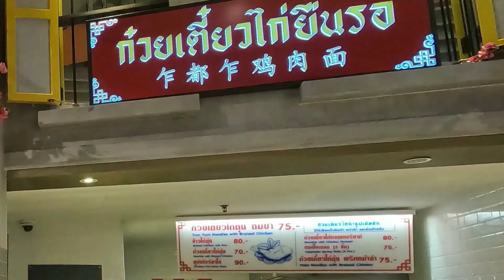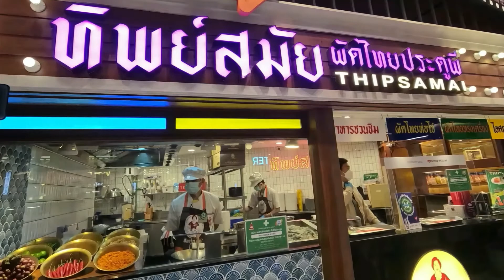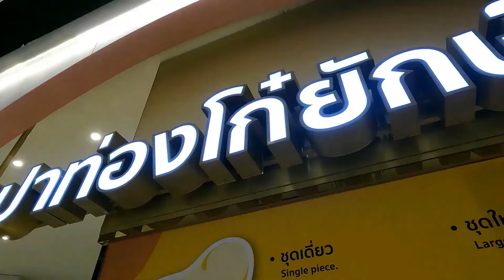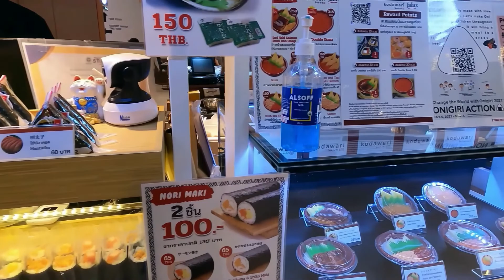สยามพารากอน Siam Paragon: Gourmet Eats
พาเที่ยว สยามพารากอน
CC:Thai (บรรยายไทย)

Siam Paragon: The Pride of Bangkok
Bangkok, Thailand
October 16, 2021
CC: English (United States)

เส้นทาง Route:
0:00 Parc Paragon
0:22 The Jewel
1:40 The Cascades
2:37 The Star Dome
2:47 Gourmet Eats
2:57 Food Hall
5:23 Food Gallery and Gourmet Market